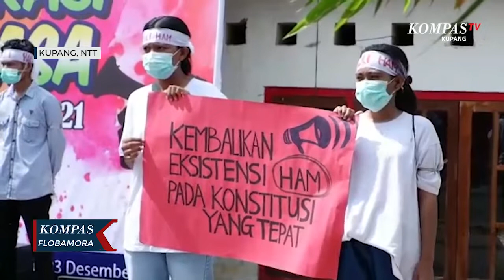Peringati Hari HAM Sedunia, Polri Gelar Lomba Orasi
KUPANG, KOMPAS.TV - Lomba orasi dalam memperingati hari hak asasi manusia (HAM) sedunia digelar di depan Markas Polda Nusa Tenggara Timur, Jumat pagi.

Lomba yang memperebutkan piala Kapolri itu diikuti sejumlah organisasi juga perwakilan mahasiswa dari berbagai universitas di wilayah Kota Kupang.

Bagi para peserta, kegiatan tersebut sangat bermanfaat bagi mereka karena Polri telah memberikan ruang untuk bisa berkreasi sekaligus mengembangkan bakat dan minat.

Lomba orasi yang digelar itu untuk memberikan ruang dan kesempatan bagi pemuda dalam mengkritik berbagai kebijakan Polri secara umum demi membangun wilayah Nusa Tenggara Timur dan Indonesia pada umumnya.